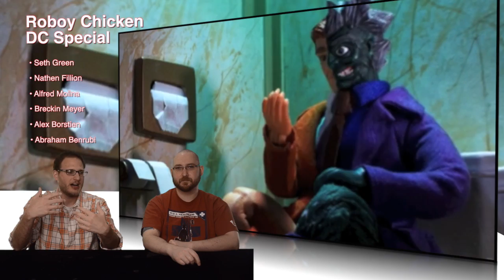Duel Review #556 - Robot Chicken DC Comics Special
Today it's a look at the Robot Chicken DC Comics Special. Does it reach the heights of the Star Wars Specials for these comic nerds? Find out right now on DR!